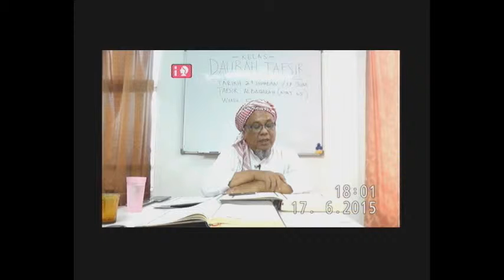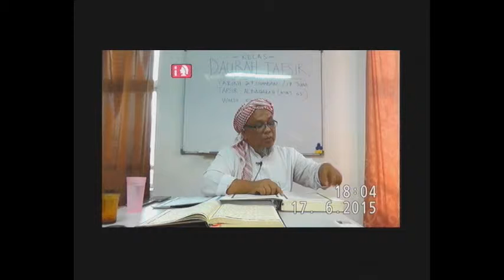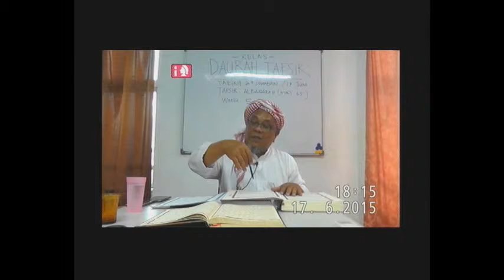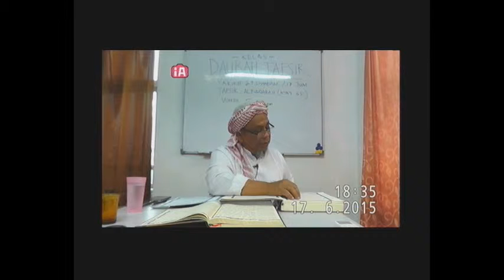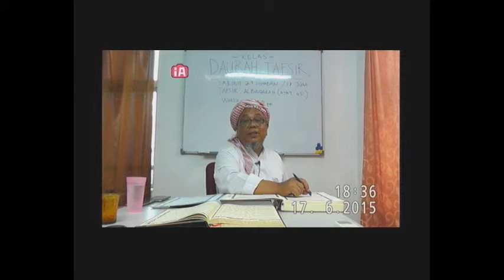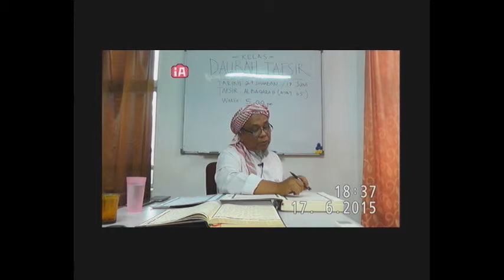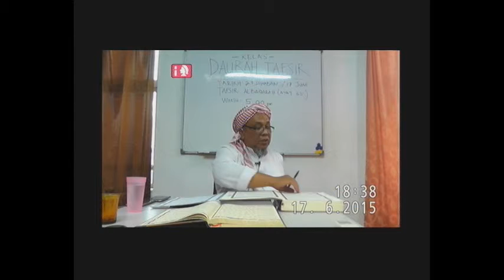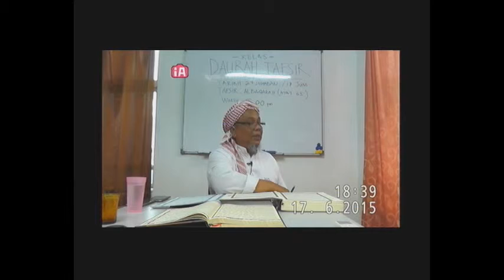Daurah Tafsir Surah Al Baqarah (Ayat 65 - 76)